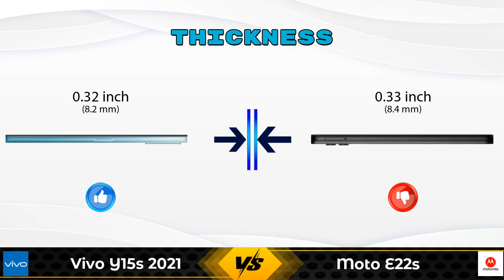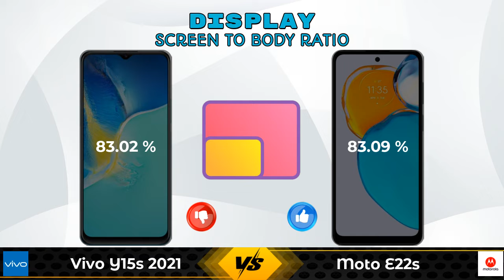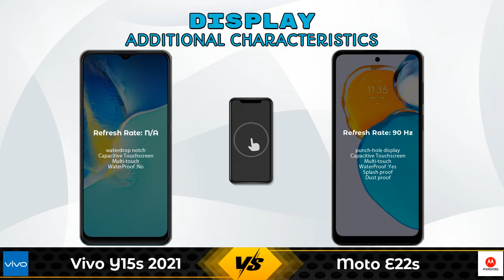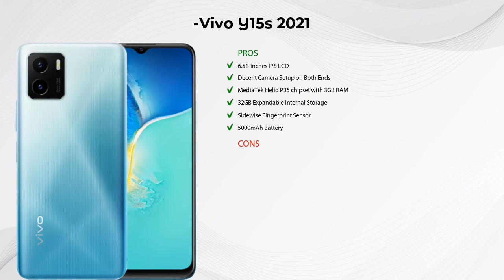Vivo Y15s 2021 Vs Moto E22s - Full Comparison [Full Specifications]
In this Video we are Comparing Vivo Y15s 2021 Vs Moto E22s with [Full Specifications].

Variant Details:
3 GB / 32 GB - 10990

Variant Details:
4 GB / 64 GB - 8999

Vivo Y15s 2021 Vs Moto E22s full specifications
Moto E22s Vs Vivo Y15s 2021 full specifications
Vivo Y15s 2021 Vs Moto E22s comparison
Moto E22s Vs Vivo Y15s 2021 comparison